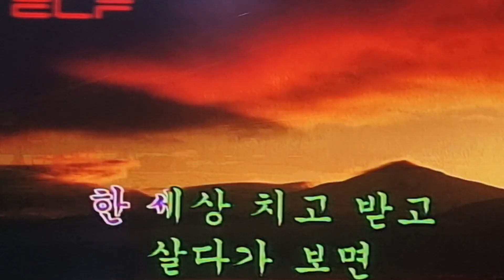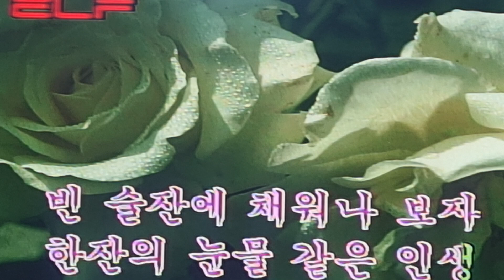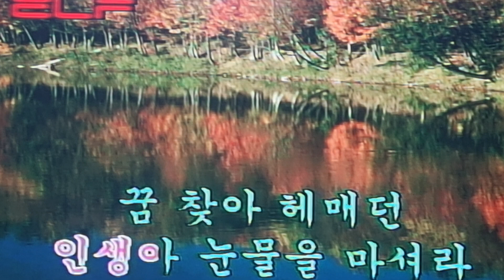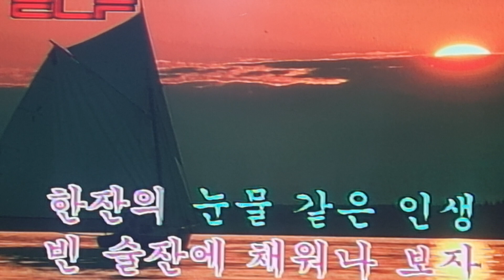한잔의 인생 # 이 경